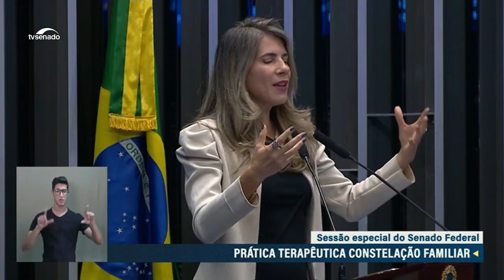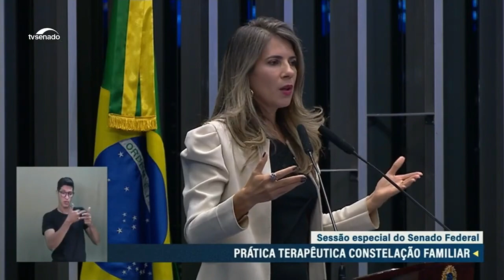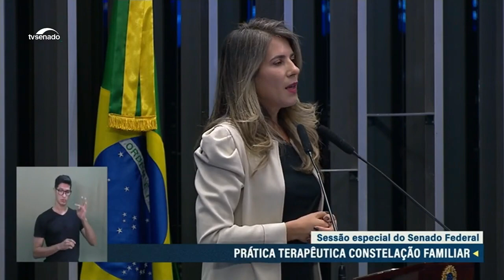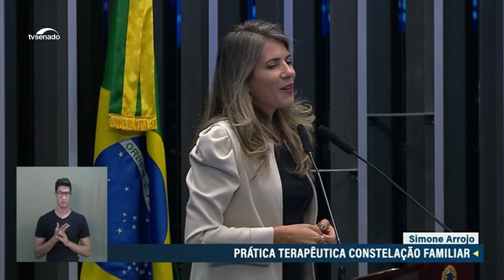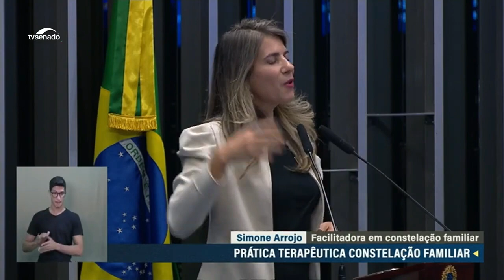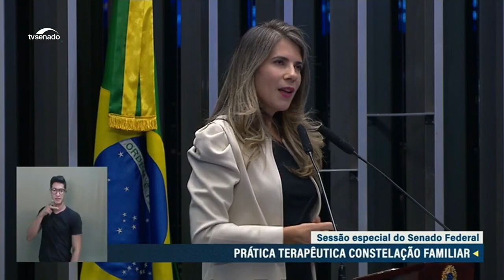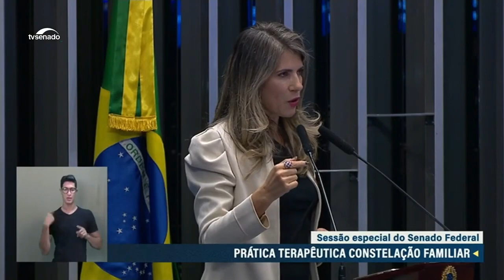Homenagem Senado - Constelação Familiar - Simone Arrojo